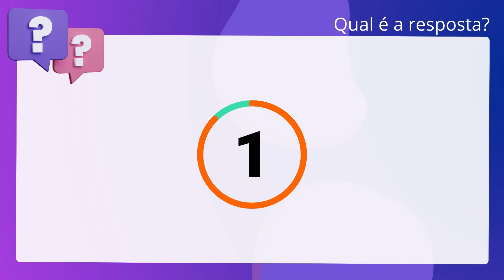QScon Direito: [Art. 7º, XV, CF] FCC 2015 - Analista Judiciário (TRT - 9ª Região)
Art. 7º, XV, CF | FCC 2015 | Analista Judiciário | (TRT 9ª Região)

Considerando os direitos assegurados aos trabalhadores pela Constituição. Federal, é correto afirmar: O repouso semanal remunerado dos empregados rurais, em razão das peculiaridades. do trabalho, deve ser necessariamente aos domingos.

Gabarito: Falso